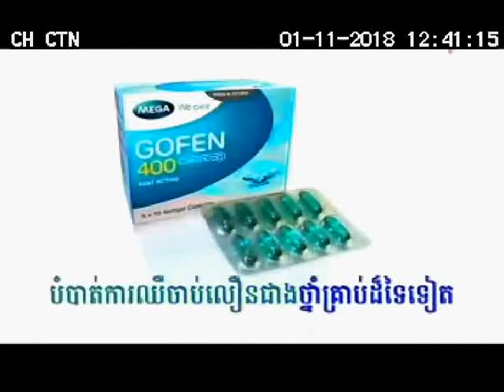Gofen Ibuprofen 400G People 18sec 01 11 18 CTN